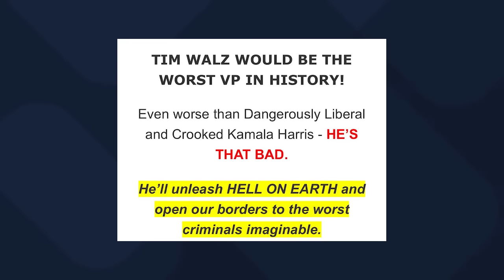The Good Liars Tell The Truth - Goodbye RFK Jr, Hello Tim Walz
The Good Liars talk about RFK Jr and the new VP pick Tim Walz. What’s more relatable; kidnapping a dead bear or providing free lunch for school children?

Produced by: Aaron Mason